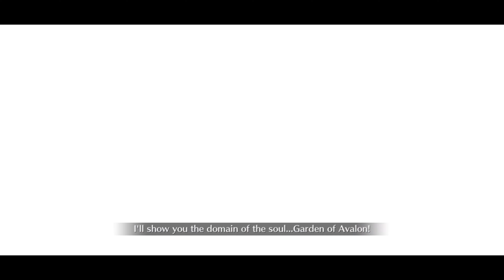Akihabara Explosion Challenge Quest (FGO)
This took a bit longer than I thought it would, meme boi let my favorite character live for so long though.